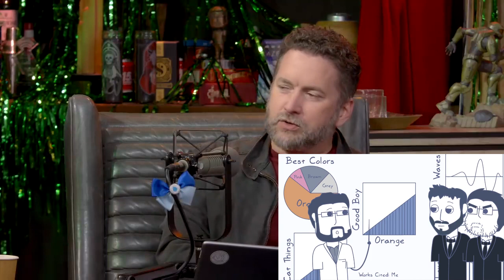RTAA & Source - Meanest Angriest Animal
RT Podcast # 520 @ 13:39